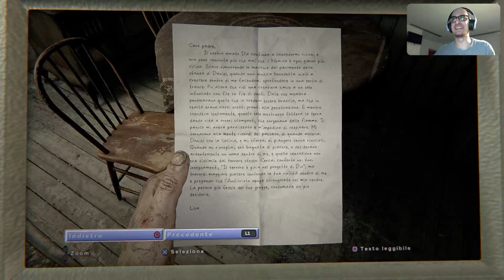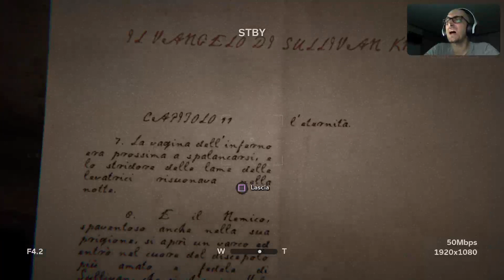Finalmente la telecamera!! - Outlast 2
finalmente un gameplay in cui si vede la mia faccia! videogioco simpatico -- Watch live